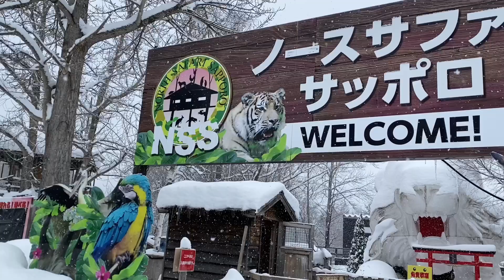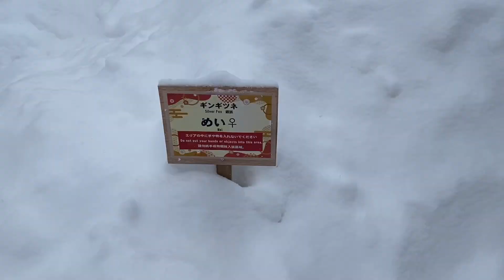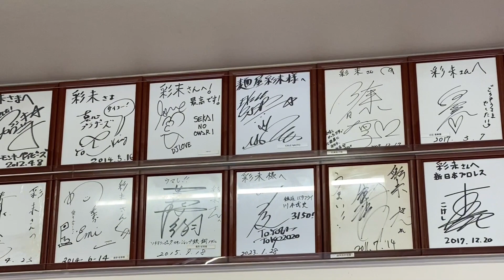さわれる動物園‼︎総勢140種以上！touchable zoo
こんにちはHAPPYSHODOです🥹

今回の動画は北海道旅行の続きVlog動画です♡

触れる！触れ合える！動物園(サファリパーク)にいってきました！
総勢140種類以上の動物がいるという驚異の動物園！
動物好きな方に必見です❤️

犬ぞりや夏はBBQも楽しめるみたい😘

ぜひ、ゆるっとご覧ください🌷